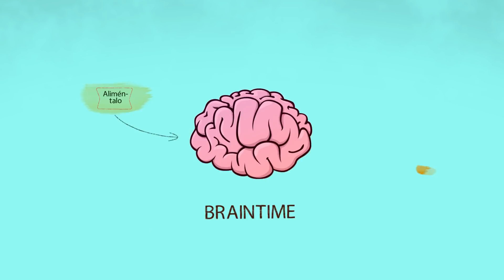UN TIBURÓN DE 513 AÑOS FUE CAPTURADO EN EL OCÉANO ATLÁNTICO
Empezaremos el vídeo con un hecho científico. Es posible que sepas que, en promedio, los tiburones viven 25 años. Estos depredadores con dientes han protagonizado con frecuencia muchas películas de Hollywood. Sin embargo, es bastante difícil y, para ser honestos, casi imposible determinar la edad de estos habitantes del océano en la pantalla. Pero, ¿nos creerías si te decimos que en nuestro planeta habita un tiburón ancestral que ha preservado increíblemente su juventud durante varios siglos? Hmm, ¿tienes dudas? Entonces acomódate y emprendamos un viaje para conocer a este habitante del océano.